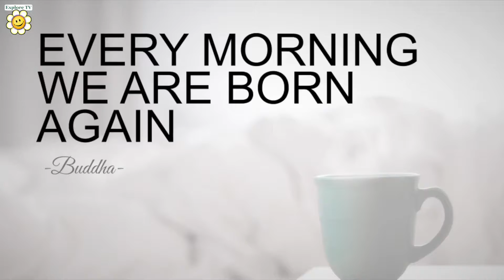Healthy Morning Habits Explore TV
Here are some Healthy Habits that you can add into your Morning Routine.

Have a Good Day Friends & Keep Exploring 🔍